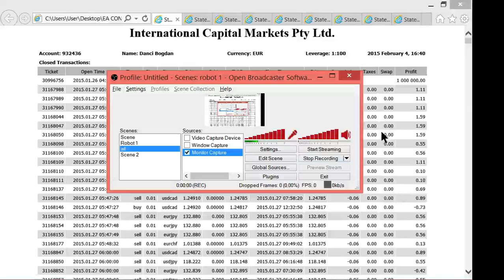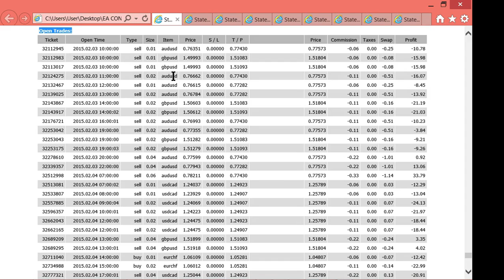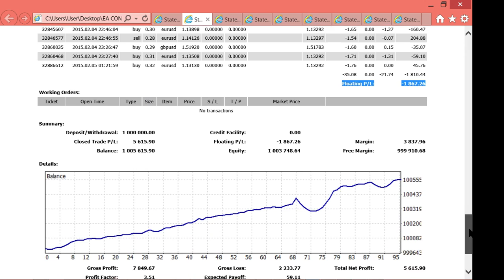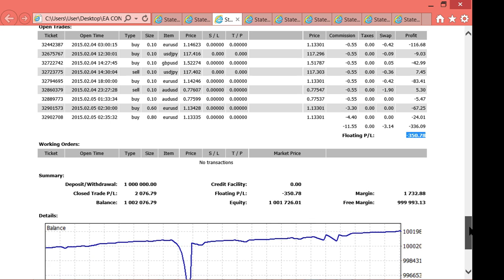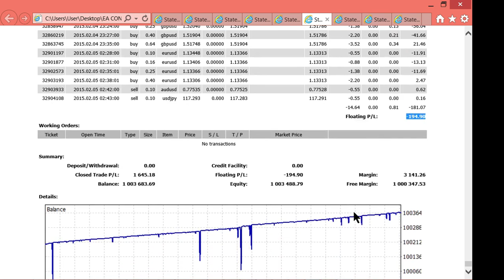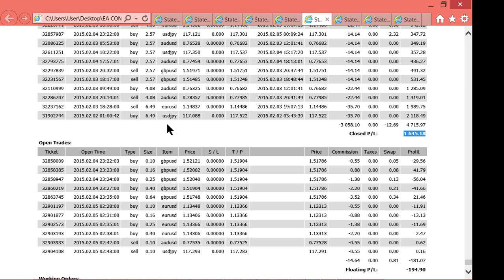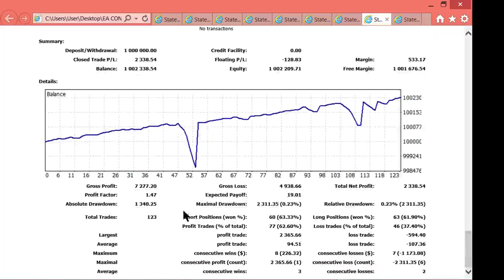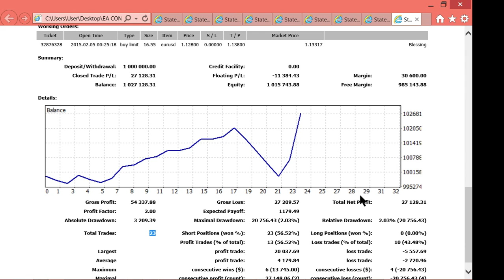2015 02 04 forward testing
Automate your income with forex. for more info ad me on facebook bogdan danci kaatsheuvel